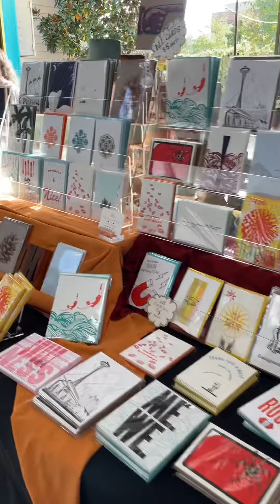Open studio 2022-speed tour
The studio of Catherine Grisez at CG Sculpture and Jewelry with guest artists, bloody mary bar, snacks, and hand hands on activities. This is the quickest walk-thru! Had to squeeze it in just as people were starting to arrive.
Ceramics by Jess Guatney
Salts by Wren Crosleycone at Wren's Culinary Salts
Prints by Katie Dean
Letterpress by Carol Clifford at Orange House Press
and your favorite new 13 year old entrepreneur, Alina with sewn and knit items at fancypigdesign

It was a super fun day! Thanks to everyone who made it.